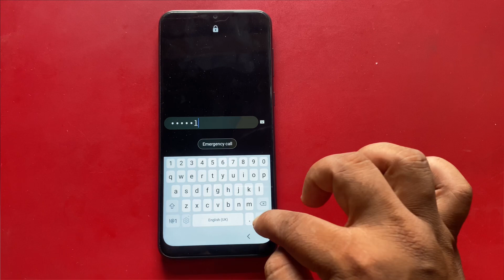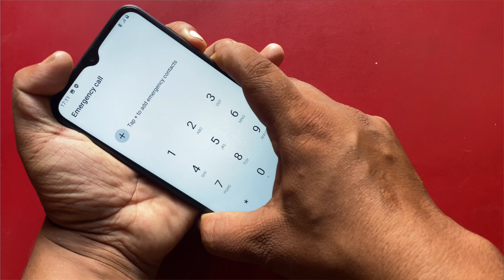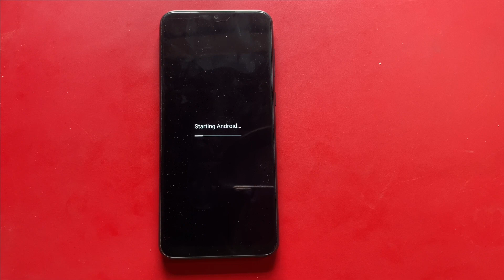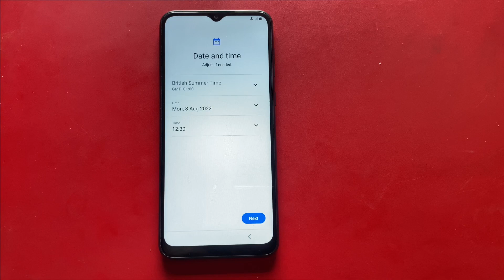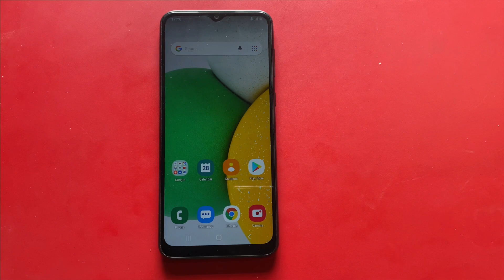Hard reset Samsung F23 5G Android 12 | Samsung f23 unlock pin,Pattern & Password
1.Press and hold the Volume Down & the Power button at the same time until you see the Android icon.

2.If the screen goes dark hold down Volume Up + Power button for a couple of seconds.

3.When the SAMSUNG Galaxy logo shows up release all keys.

4.After that select wipe data/factory reset by using Volume keys to navigate and the Power buttton.